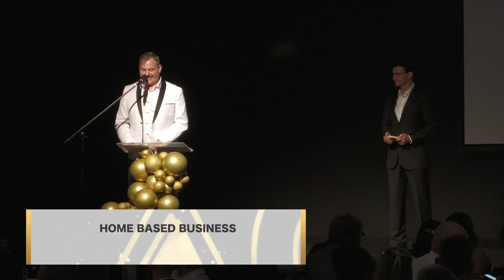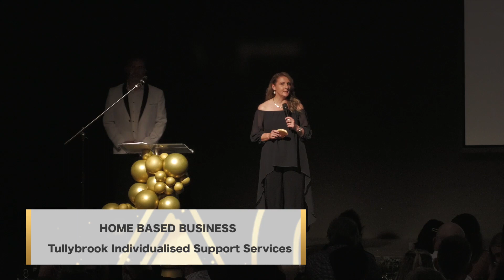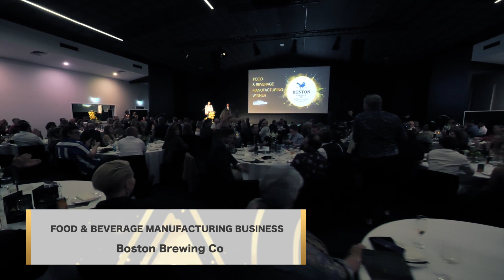2021 ACCI Great Southern Business Awards - Winners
See who are 2021 Business Award Winners are.